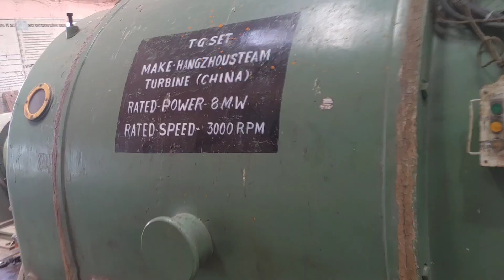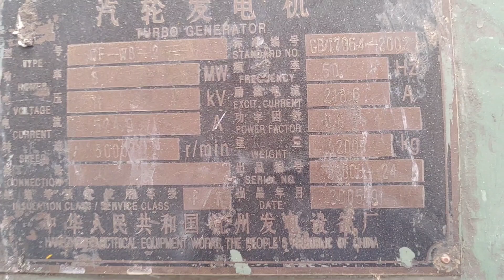Steam Turbine Generator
A steam turbine is a machine that converts the thermal energy from pressurized steam into mechanical energy. The steam turbine's blades rotate to convert the steam's thermal energy into kinetic energy. The turbine's steam path uses a series of stages to capture the momentum from the expanding steam and convert it into mechanical energy.

ge d11 steam turbine

governor in steam turbine
governing of steam turbine
ge steam turbine locomotive

how does a steam turbine generate electricity
how to make a steam turbine

how does a steam turbine engine work
steam turbine invented in 1884

imeche steam turbine user group
impulse vs reaction steam turbine
 and reaction steam turbine
induction steam turbine
impulse steam turbine diagram

steam engine james watt industrial revolution
jacking oil pump in steam turbine pdf

journal bearing in steam turbine
jawn henry steam turbine locomotive
japanese steam turbine manufacturers
jensen steam turbine

kkk steam turbine spare parts
kawasaki ua-400 steam turbine

steam turbine losses
low pressure steam turbine
largest steam turbine

steam turbine mekanism

mini steam turbine

mitsubishi steam turbine

miniature steam turbine
mini steam turbine generator

steam turbine number of stages

steam turbine operation

oni steam turbine
oxygen not included steam turbine setup
oni steam turbine setup

oni steam turbine heat deletion
oil injection test in steam turbine
operation of steam turbine

parts of steam turbine
pressure compounding of steam turbine
principle of steam turbine

purpose of vacuum breaker in steam turbine

steam turbine ship
steam turbine setup oni
steam turbine services

steam turbine training courses
steam turbine ts diagram
the steam turbine rugby

1kw steam turbine
1mw steam turbine
1000 kw steam turbine generator
steam turbine 20 kw
steam turbine 220v
steam turbine 30kw
300 kw steam turbine generator
800 mw steam tur
sst 900 steam turbine
turbo steam engine